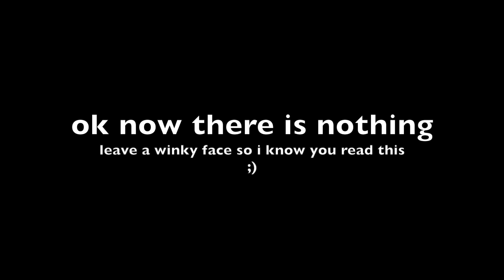Why I Haven't Been Posting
it's just been one bad hangover

Hi im Sarah with an H
I’m a very ok person